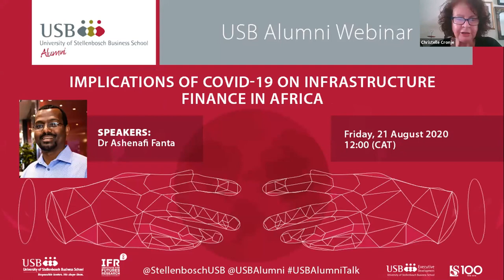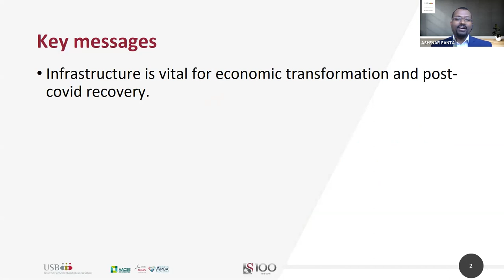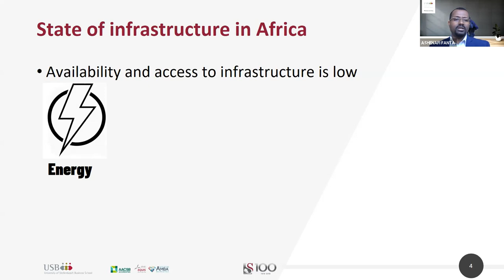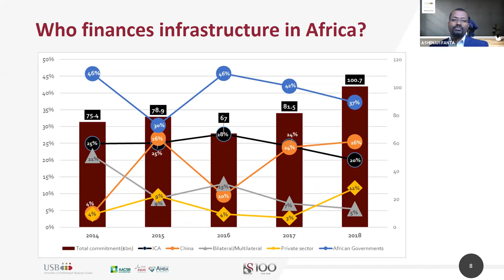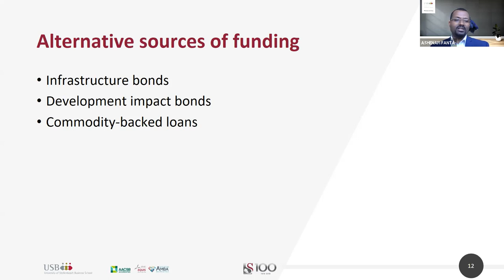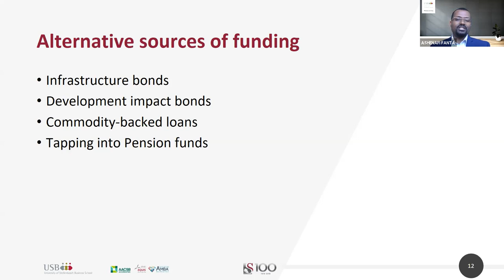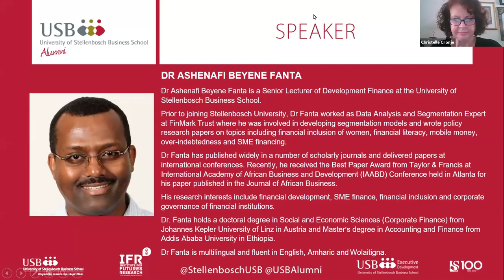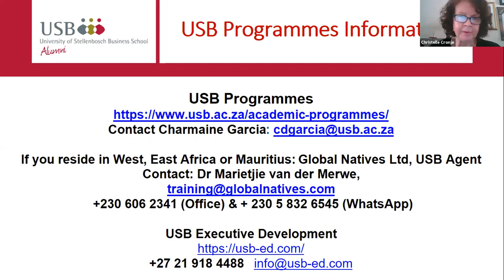USB Alumni Webinar | 21 August 2020 | Dr Ashenafi Fanta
Implications of COVID-19 on Infrastructure Finance in Africa

There is a significant infrastructure finance gap in Africa that is likely to widen due to COVID-19 unless countries consider alternative financing techniques. Join this Alumni Webinar with Dr Ashenafi Fanta and host Shayo Imologome of the West Africa Chapter in their search for solutions to these issues.